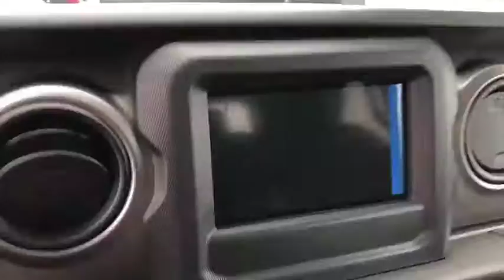2020 Jeep Gladiator Costa Mesa, Huntington Beach, Irvine, San Clemente, Anaheim, CA GL20037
2020 Jeep Gladiator
2020 Jeep Gladiator Sport S - Stock#: GL20037 - VIN#: 1C6JJTAG5LL109272

BLACK CLOTH LOW-BACK BUCKET SEATS,ENGINE: 3.6L V6 24V VVT UPG I W/ESS (STD),TRANSMISSION: 8-SPEED AUTOMATIC (850RE) -inc: Tip Start Transmission Skid Plate Selec-Speed Control,BLACK 3-PIECE HARD TOP -inc: Freedom Panel Storage Bag Rear Window Defroster Rear Sliding Window No Soft Top,MAX TOW PACKAGE W/4.10 AXLE RATIO -inc: Dana M210 Wide Front Axle Heavy Duty Engine Cooling Tires: 245/75R17 BSW A/T Dueler 240 Amp Alternator Molded-In-Color Fender Flares (2-Piece) Daytime Running Lamp System Dana M220 Wide Rear Axle Trailer Hitch Zoom Class IV Hitch Receiver 4.10 Rear Axle Ratio,4.10 REAR AXLE RATIO,SPRAY IN BEDLINER,BILLET SILVER METALLIC CLEARCOAT,RADIO: UCONNECT 4 W/7 DISPLAY,ALPINE PREMIUM AUDIO SYSTEM -inc: 220 Amp Alternator,SIRIUSXM SATELLITE RADIO -inc: 1-Year SiriusXM Radio Service For More Info Call GPS Antenna Input,QUICK ORDER PACKAGE 24S -inc: Engine: 3.6L V6 24V VVT UPG I w/ESS Transmission: 8-Speed Automatic (850RE) Speed Sensitive Power Locks Automatic Headlamps Leather Wrapped Steering Wheel Front 1-Touch Down Power Windows Power Heated Mirrors Security Alarm Power Tailgate Lock Remote Keyless Entry Sun Visors w/Illuminated Vanity Mirrors,COLD WEATHER GROUP -inc: Heated Steering Wheel Heated Front Seats,TIRES: 245/75R17 BSW A/T DUELER,TECHNOLOGY GROUP -inc: Google Android Auto SiriusXM Satellite Radio 1-Year SiriusXM Radio Service For More Info Call GPS Antenna Input USB Host Flip Cluster 7.0 TFT Color Display Integrated Center Stack Radio 7.0 Touch Screen Display Air Conditioning w/Auto Temp Control Radio: Uconnect 4 w/7 Display Apple CarPlay,CONVENIENCE GROUP -inc: Universal Garage Door Opener,AUXILIARY SWITCH GROUP -inc: 700 Amp Maintenance Free Battery 240 Amp Alternator Auxiliary Switches,Four Wheel Drive,Tow Hitch,Power Steering,Brake Assist,ABS,4-Wheel Disc Brakes,Brake Actuated Limited Slip Differential,Aluminum Wheels,Tires - Front All-Season,Tires - Rear All-Season,Conventional Spare Tire,Tow Hooks,Intermittent Wipers,Variable Speed Intermittent Wipers,Privacy Glass,Rollover Protection Bars,Convertible Soft Top,Fog Lamps,AM/FM Stereo,Bluetooth Connection,MP3 Player,Steering Wheel Audio Controls,Auxiliary Audio Input,Driver Adjustable Lumbar,Pass-Through Rear Seat,Rear Bench Seat,Adjustable Steering Wheel,Trip Computer,Keyless Start,Cruise Control,A/C,Cloth Seats,Bucket Seats,Floor Mats,Engine Immobilizer,Traction Control,Stability Control,Front Side Air Bag,Tire Pressure Monitor,Driver Air Bag,Passenger Air Bag,Passenger Air Bag Sensor,Child Safety Locks,Back-Up Camera